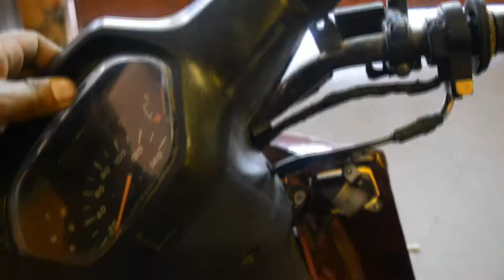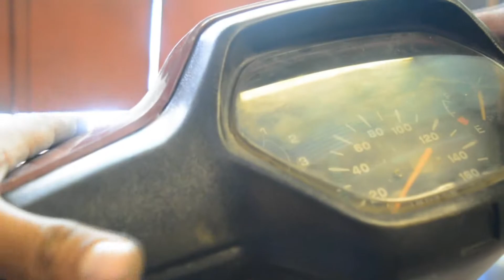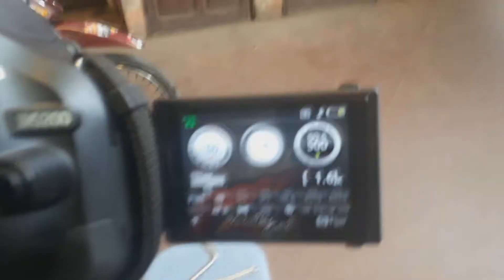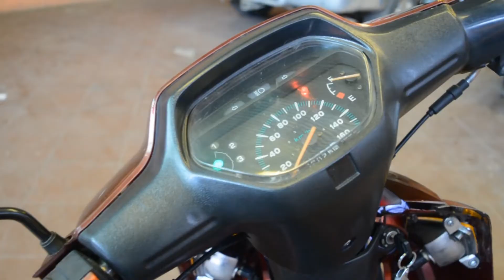Cómo reparar tu motocicleta con poco presupuesto, luego de una caída🏍🤕 | SaEdGar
En este nuevo video te enseñaré a cómo reparar tu motocicleta luego de una caída con poco presupuesto, gastando lo menos posible en piezas que en lugar de ser reemplazadas por otras nuevas solamente son reparadas quedando imperceptibles a simple vista.

(Último video monetizado del canal antes de que Youtube me elimine del programa de partners por no llegar a los mil subs)

Si el video te gustó no olvides regalarme un gran LIKE que me motiva a seguir subiendo videos; COMPARTE este video con tus amigos y sobre todo no olvides SUSCRIBIRTE y activar las notificaciones para que no te pierdas ningún video nuevo.